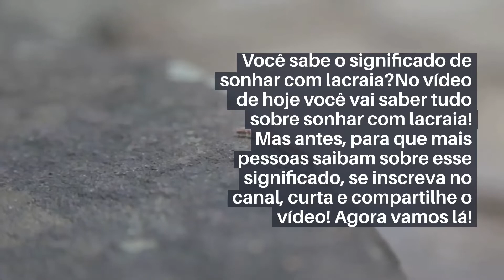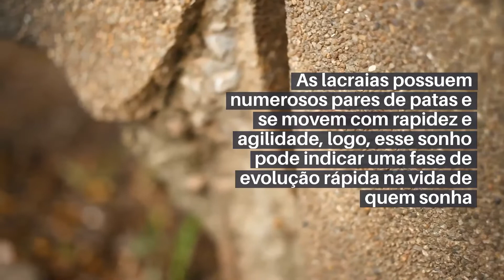SONHAR COM LACRAIA? Saiba o significado de sonhar com lacraia atacando, morta ou grande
Veja o significado de sonhar com LACRAIA! Neste vídeo eu te explico tudo sobre sonhar com lacraia atacando, morta, ou grande.